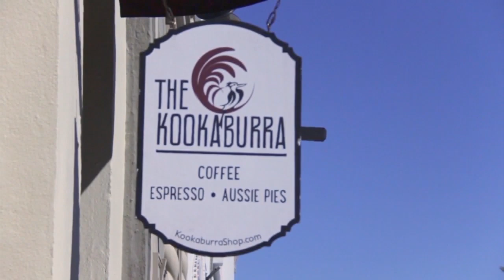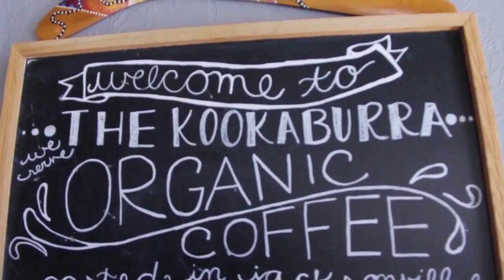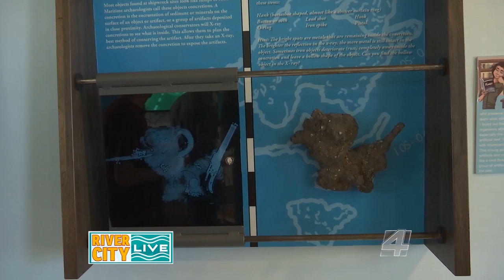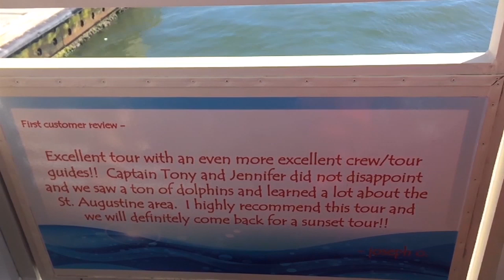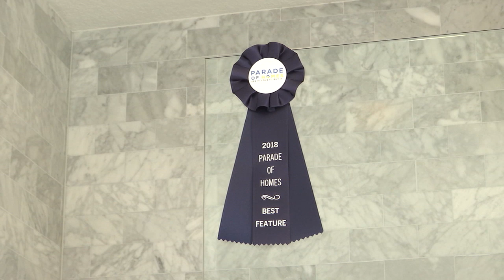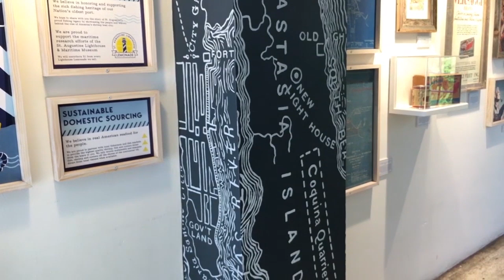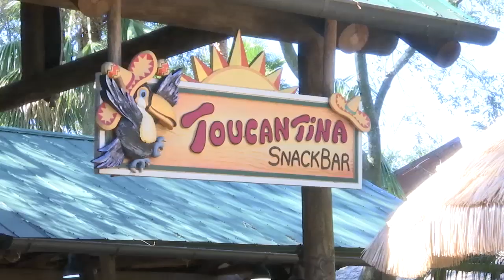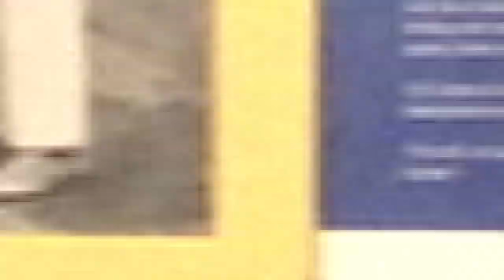River City Live - Greenside at World Golf Village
Explore the community around the World Golf Village area at The Kookaburra Cafe, and take a tour of our Greenside at World Golf Village model!